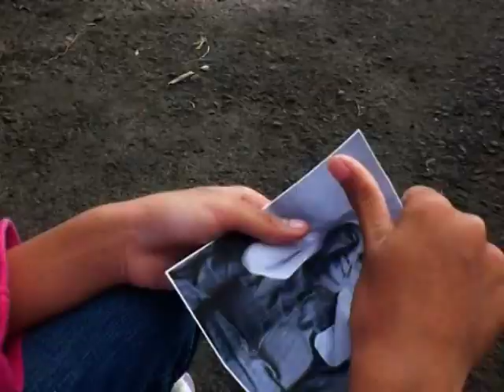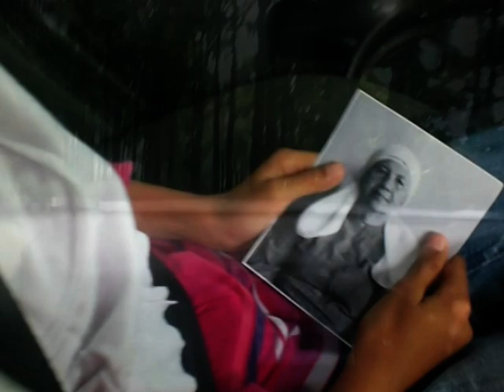Juke Video Contest 2012 - Alonrider